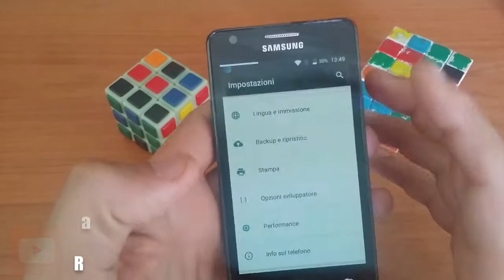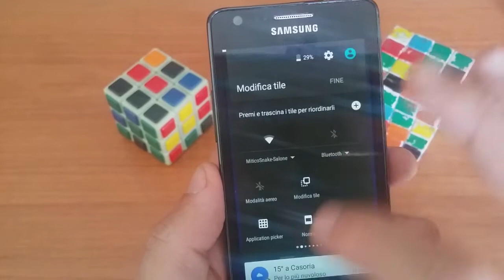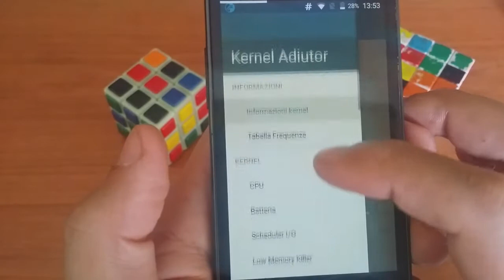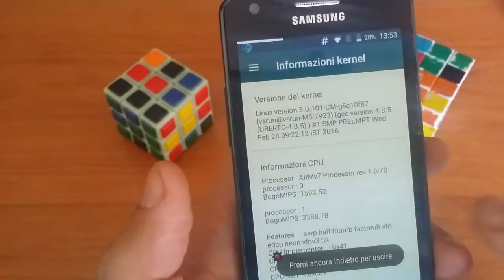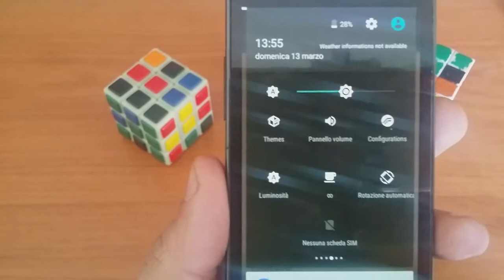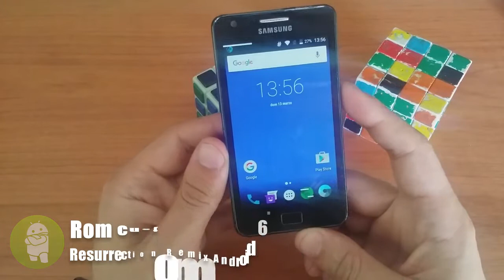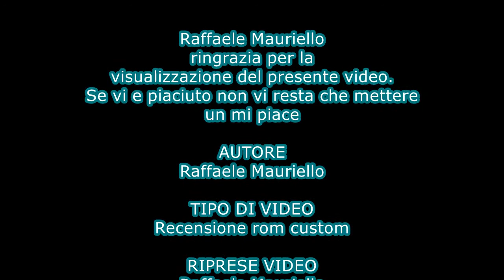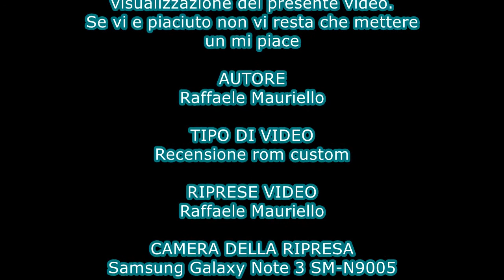Recensione Resurrection Remix Basata su Android 6 0 1 MarshMellow con Samsung Galaxy S2 GT-I9100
Video recensione della rom Resurrection Remix basata sù Android 6.0.1 MarshMellow con Samsung Galaxy S2 GT-I9100

Bene amici di MiticoSnake, per chi mi ha seguito nel video precedente, vi ho parlato di una delle più famose rom custom dell'ambito modding, ovvero, CyanogenMod 13 basata sù Android 6.0.1 MarshMallow ed ero in compagnia del device Samsung Galaxy S2 GT-I9100. A quanto pare il device, di abbandonare il modding non ne vuole sapere e per questo parleremo di un'altra rom custom molto citata negli ultimi tempi sempre per quanto riguarda il modding. La rom custom di questa recensione si chiama Resurrection Remix MM, anch'essa basata sù Android 6.0.1 MarshMellow che, rispetto alla CyanogenMod 13, il team di supporto Resurrection Remix ha apportato alcune personalizzazioni che la differenziano dalla precedente rom custom recensita.

Cambiamenti grafici

Partirò subito col dire che nulla cambia dalle versioni precedenti di Android 5.1.1 Lollipop se non per il pannello dei quick setting's. Nel pannello dei quick setting's abbiamo a disposizione molti toggle da aggiungere, tirando giù il pannello dei toggle, troviamo la voce modifica tile, all'interno del pannello troviamo la voce premi e trascina per riordinarli che, non solo abbiamo la possibilità di aggiungerli ma, lo si visualizzano in forma paginata, proprio come se fosse un vero e proprio drower dei toggle con scorrimento delle pagine sia a destra e sia a sinistra. Oltre ad aggiungerli, restando con le modifiche in corso, possiamo anche ordinarli un pò come vogliamo cambiando di posizione il toggle desiderato oppure metterlo in una apposita pagina.

Per quanto riguarda i toggle invece, ne troviamo alcuni nuovi come:

1 - Modifica tile: aggiungere oe rimuovere i toggle e posizionarli come vogliamo
2 - Gesture on/off: se abbiamo attivato questo toggle, possiamo inserire una gesture, vale a dire un segno fatto sul display per lanciare le app in base al segno registrato
3 - Kernel Auditor: questo toggle e per i più smanettoni. Permette di apportare modifiche al kernel stock della Resurrection Remix come la frequenza della cpu, migliorare la gestione della ram e quant'altro. Se non siete degli smanettoni accaniti evitate di mettere mano a questa opzioni, altrimenti potreste creare qualche casino con il vostro device
4 - Kill App: consente di aprire, direttamente dal pannello dei toggle tutte le app aperte in background e di chiuderle direttamente, da codesto pannello senza passare per il task manager del device
5 - Configurations: consente di entrare nelle impostazioni relative alle personalizzazioni della rom che gia conosciamo dalle release precedenti (Leggi la precedente recensione Resurrection Remix basata sulla versione 5.0.2 Lollipop)
6 - Caffeina: consente di tenere attivo il display per il tempo indicato come 5, 10 e 30 minuti e poi addirittura infinito fino a quando non si blocca manualmente il display
Per quanto riguarda la multimedialità, ovvero, il comparto fotografico, bè, diciamo che rispetto alla CyanogenMod 13, il problema della messa a fuoco prima dello scatto di una macro e minore. Prima di eseguire lo scatto della macro, non ho tappato più di una decina di volte per eseguire lo scatto mentre invece, per quanto riguarda uno scatto normale, nello scatto non ho riscontrato nessun problema. Anche se usiamo un'app installata dal Play Store come Camera MX, Camera FV-5, Google Camera, il lavoro della messa a fuoco lo riscontriamo comunque e quindi si dovrà attendere qualche fix al problema da parte del team per i device su cui ho riscontrato il problema come Samsung Galaxy S4 i9505, Galaxy Note 3 N9005, Galaxy Note 2 N7100.

Andando più nello specifico e parlando della durata della batteria, i consumi energetici della rom custom sono abbastanza ottimizzati con doze, che esegue il suo lavoro sulla batteria abbastanza bene e mi ha permesso di arrivare a pomeriggio inoltrato rimuovendolo dalla ricarica alle 06:00 del mattino arrivando fino a circa le 17:00 con il mio uso intenso come:

Connessione dati sempre attiva
Sincronizzazione di Google Foto sempre attiva insieme a tutti i servizi Google, Facebook, Twitter
Display con luminosità adattiva
Whatsapp, messaggi, chiamate, Facebook Messanger
Bluethoot attivo e collegato allo smartwatch LG G Watch
Posizione sempre attiva
Wifi accesso e connesso dopo il ritorno dal lavoro
Quindi, posso dire che la rom custom Resurrection Remix, si comporta molto bene con Samsung Galaxy S2 GT-i9100 e non ho riscrontrato particolari problemi oltre a quello di tappare più volte per quanto riguarda la messa a fuoco della fotocamera quando si vuole scattare una macro, quindi, per questo piccolo bug si attende che venga fixato nelle prossime release della rom custom.